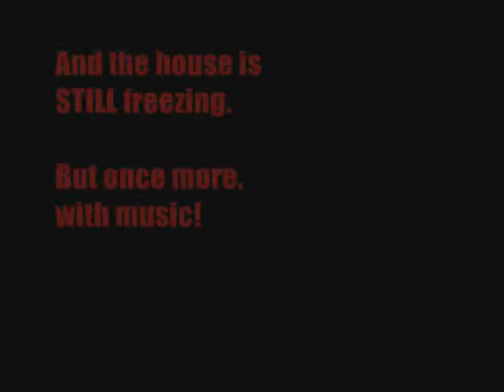boiler stage 2 0003